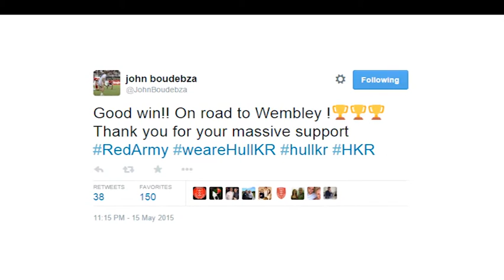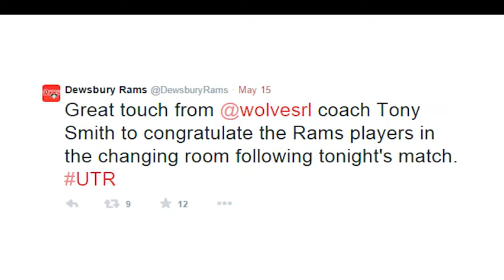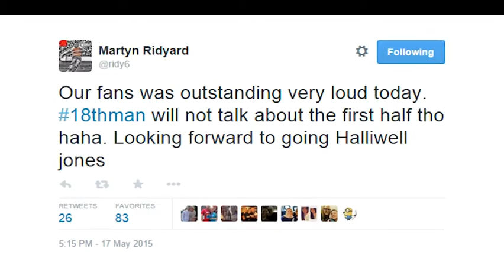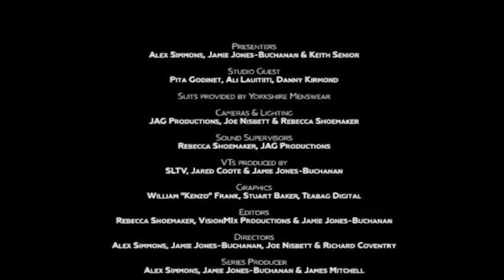Rugby AM Series 2 Episode 3 (Part 4)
First shown: May 2015